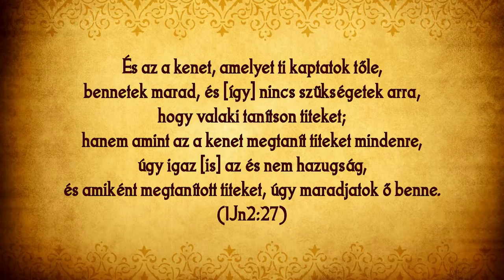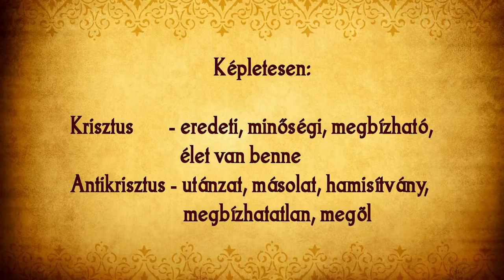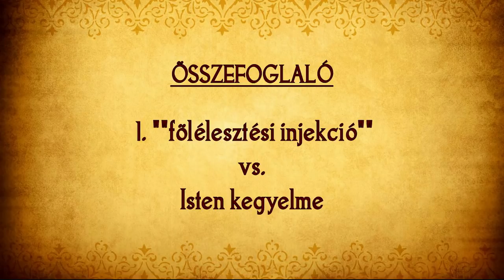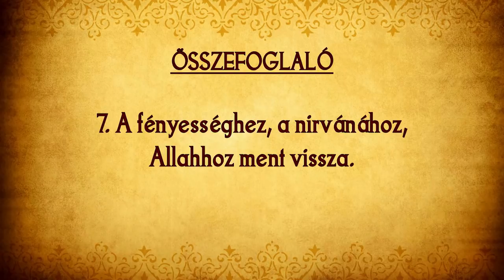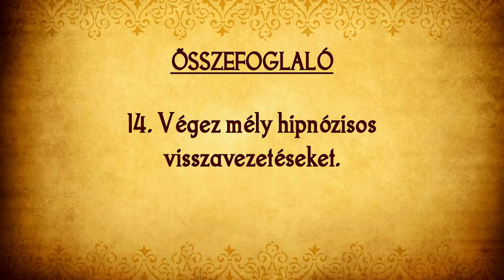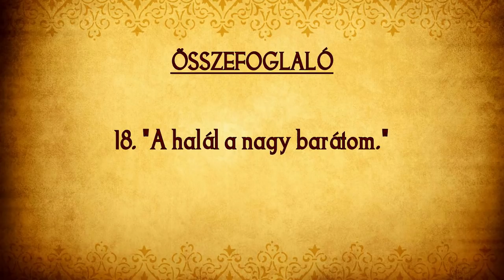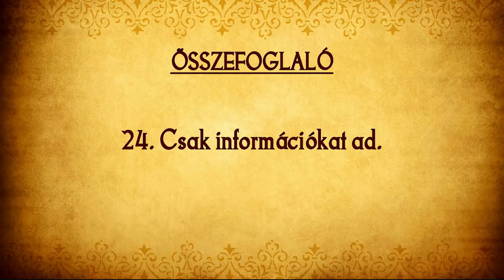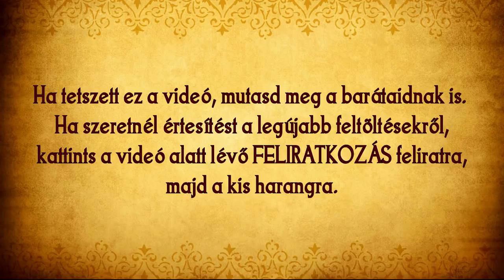Mit üzen Jankovich István halálközeli élménye?